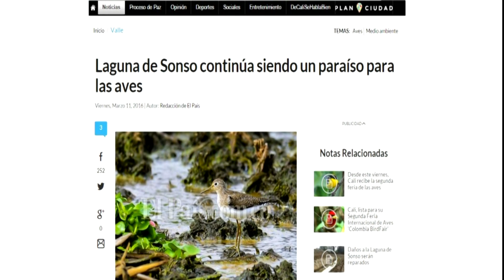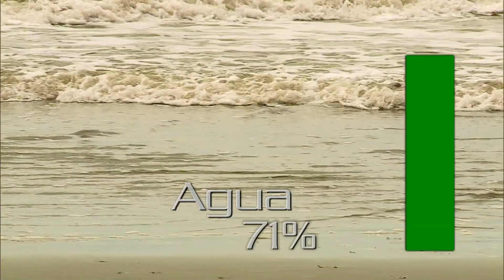Recuperación Laguna de Sonso - Cuentos Verdes 22 de marzo 2016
RECUPERACIÓN HUMEDAL LAGUNA DE SONSO
Pese a todo lo que se ha dicho, el humedal laguna de Sonso está muy vivo y la CVC junto al ejército están trabajando para devolver a este ecosistema su estado natural. Desde Buga les contaremos de qué manera se está restituyendo la condición de este importante riñón natural del suroccidente.
Más información: 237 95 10 Buga / Com. Soc. Idaly Herrera